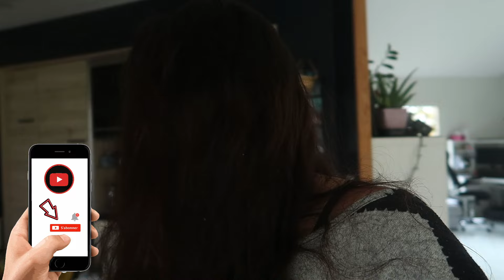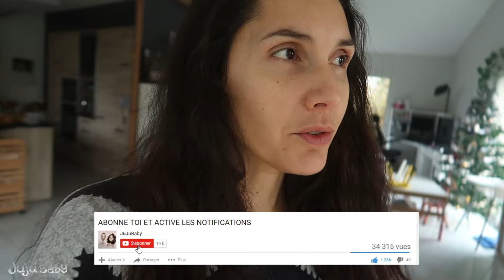PLUS RIEN NE VA ! 😫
14 au 16 Décembre 2023 🟣 Nos Live exclusivement sur Twitch 💜 Pour t'abonner gratuitement tu peux passer par Amazon Prime Il faut ensuite associer ton compte Prime à Twitch juste activer Prime Gaming​ et ensuite c'est bon tu pourras cliquer sur s'abonner gratuitement tous les mois.  Il faut faire tout ça via ordinateur et non via Mobile et Tablette.

❓ TU VEUX EN SAVOIR ENCORE PLUS ❓

DailyVlog FrenchVloger VlogFamille c'est ça

Si tu lis cette phrase